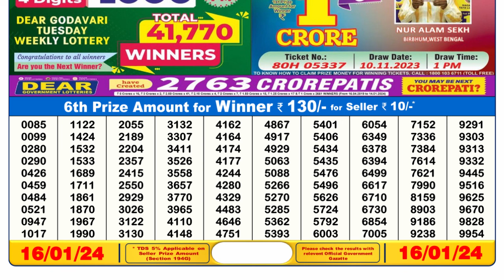Nagaland Lottery Sambad Live 6pm 16.01.24